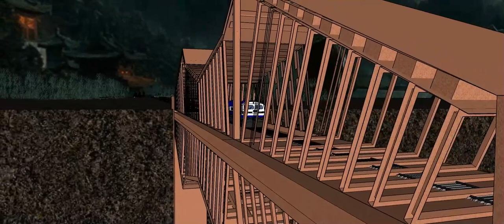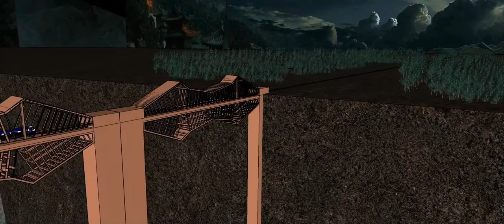A Train in a Forest | Full Moon | Indian Train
Credits:
Music Composed by: BrunuhVille
Album: Aurora
Art Work by Me including the train, The Bridge except the engine